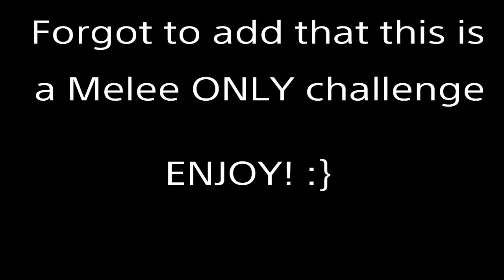MELEE ONLY CHALLENGE!